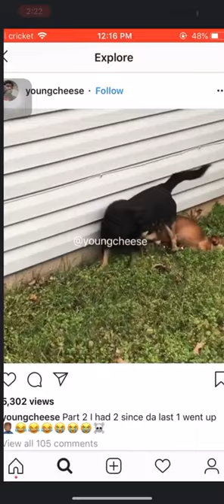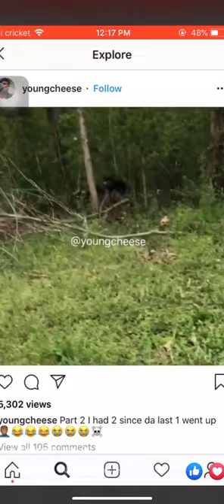Two dogs stuck to eachother